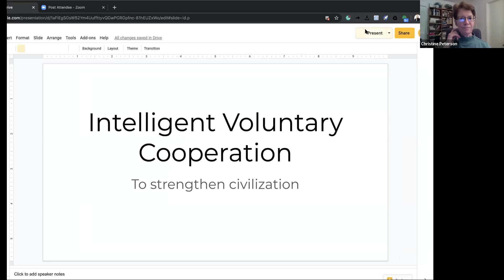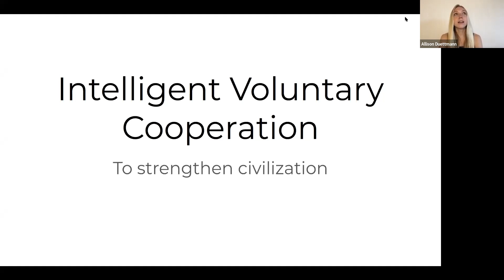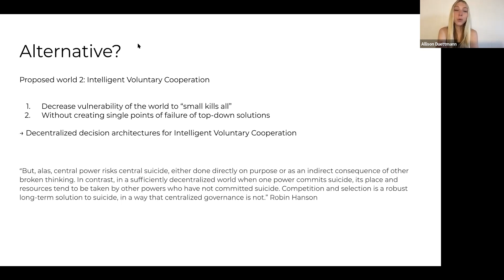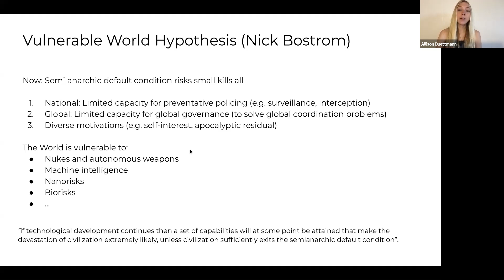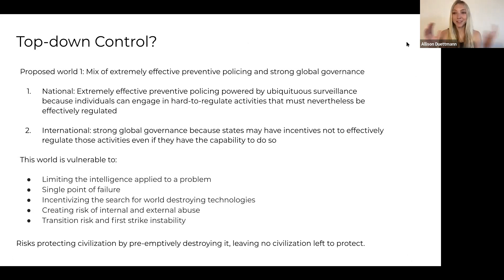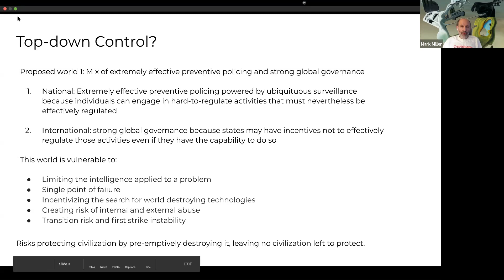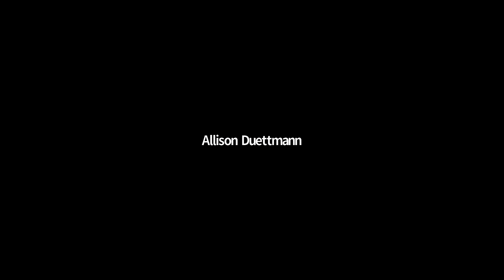Voluntary Cooperation vs. Top down Control | Mark S. Miller, Christine Peterson, Allison Duettmann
Voluntary Cooperation vs. Top-down Control to Manage Crises.

We'll discuss a book draft that outlines a decentralized approach to improving the problem-solving capacity of civilization. In times when the world proves vulnerable, how is bottom-up coordination superior to top-down solutions? e.g. during the COVID-19 crisis, some praise the top-down control capability of the Chinese government. Top-down solutions are tempting but they suffer from: 1. Single point of failure, 2. Limiting the intelligence applied to a problem, 3. Incentivizing the search for “black balls”, 4. Creating risk of internal and external abuse, 5. Transition risk and first strike instability. Top-down solutions risk saving civilization by preemptively destroying it. Instead, we can seek solutions that rely on voluntary cooperation, e.g. Multipolar Active Shields to defend against automated physical threats from bio, nano and cyber risks, and tools from crypto commerce to democratize cooperation. Let’s discuss examples!

Mark S. Miller is a pioneer of agoric (market-based secure distributed) computing and smart contracts, the main designer of the E and Dr. SES distributed persistent object-capability programming languages, inventor of Miller Columns, an architect of the Xanadu hypertext publishing system, a representative to the EcmaScript committee, a former Google research scientist and member of the WebAssembly (Wasm) group, and a senior fellow of the Foresight Institute.

Christine Peterson is co-founder and Senior Fellow at Foresight Institute. She co-authored the book Unbounding the Future (on nanotechnology) and Leaping the Abyss (on group process for decision-making). She is credited with coining the term open source software.

Allison Duettmann, researcher and incoming President, Foresight Institute.

Part of the free, online, twice-a-day Foresight Sanity Preserver Salons

The salons seek to:
1. Create community for isolating folks across the globe and connecting on shared topics of interest
2. Make sense of COVID-19 and surface projects in need of support
3. Leverage the current crisis for change toward long-term beneficial futures

Foresight Institute is a non-profit focused on advancing technologies for the long-term benefit of life. Mailing list

The salons are daily at 9am PT to allow Europe & co to join, and 6 pm PT to allow Asia & co to join.

Add the salons to your Google calendar

“Only a crisis‐actual or perceived‐produces real change. When that crisis occurs, the actions that are taken depend on the ideas that are lying around" Milton Friedman. Let's pick up those ideas!